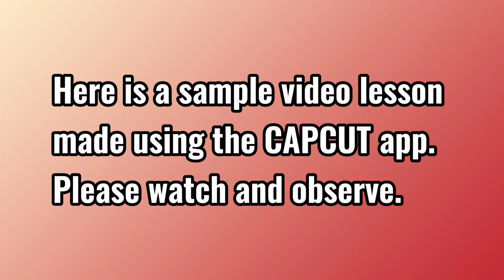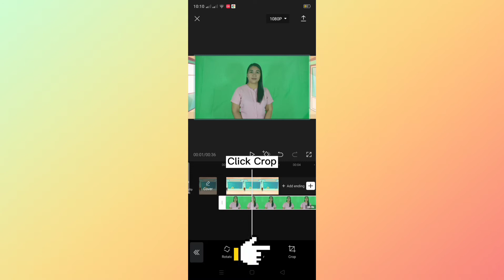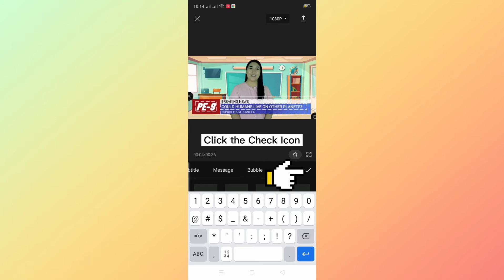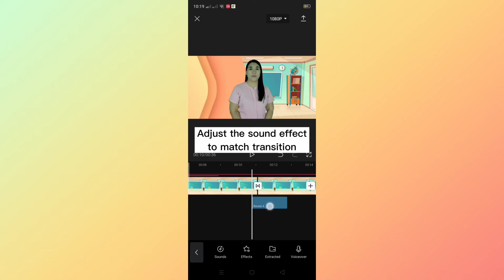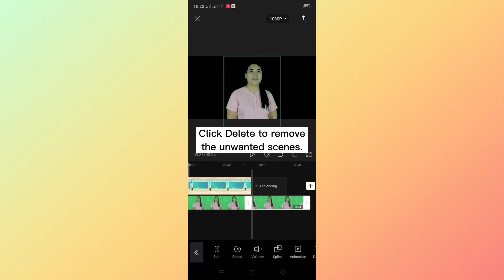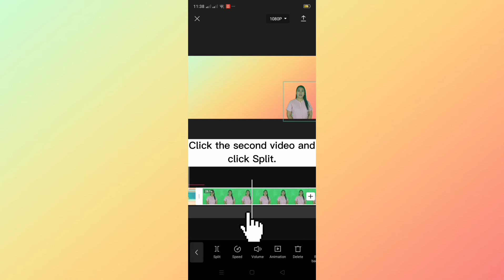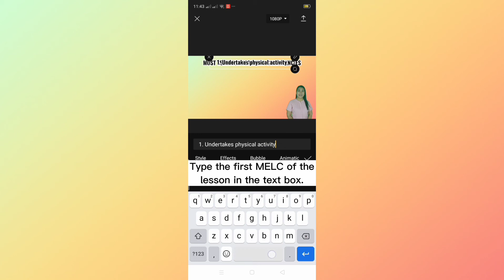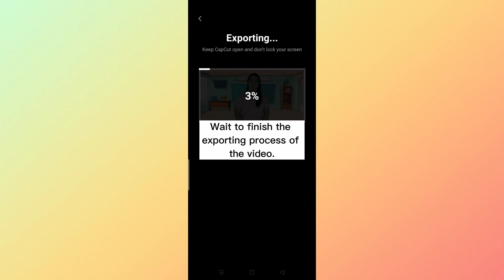How to Create Video Lesson Using the CAPCUT Application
Video tutorial on how to create video lessons using the Capcut Application.

Video Lessons
Capcut
MAPEH Video Lessons
Video Editing software for video lesson